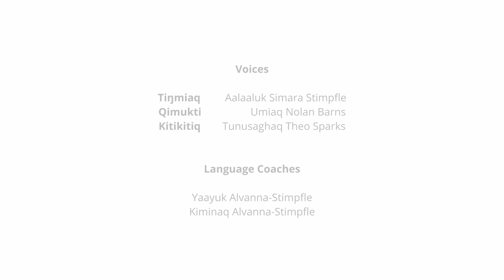Talking Planet King Island Inupiaq Ep 002 "Bath"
Talking Planet King Island Inupiaq Episode 2 Bath -  Tiŋmiaq and Qimukti give muddy Kitikitiq a bubble bath!

Welcome to Talking Planet, an animated language teaching tool for early learners and their families. It has been developed specifically to bring indigenous and minority endangered languages into the home and the digital world through the gentle adventures of Tiŋmiaq, Qimukti and Kitikitiq.

We use animation to deliver language learning through the same techniques that we all use to learn to speak our first language. Each episode features two or three new verbs made into a short humorous story performed by the colourful trio with dual language inserted text to allow families to follow the dialogue.

Each language project is a collaboration between our team at Talking Planet and the Language Keepers, experts, and speakers in the communities we support.

In particular we would like to thank everyone involved for allowing us the privilege and honour of working with the Inupiaq language and their community to make these episodes happen as follows:

Inupiaq language version has been produced in association with the Katirvik Cultural Center and Kawerak, Inc.

Mumiktik
INUPIAQ LANGUAGE TRANSLATION

Yaayuk Alvanna-Stimpfle
Iyaġak Myles Creed

Aglaktik
INUPIAQ WRITERS

Iyaġak Myles Creed
Kiminaq Alvanna-Stimpfle

Voice Coaching

Yaayuk Alvanna-Stimpfle
Kiminaq Alvanna-Stimpfle

Voices

Tiŋmiaq       Aalaaluk Simara Stimpfle
Qimukti        Umiaq Nolan Barns
Kitikitiq        Tunusaghaq Theo Sparks

Voices recorded by Nathan Hobbs at KICY Radio, Nome

Funded by

Katirvik Cultural Center
Kawerak, Inc.